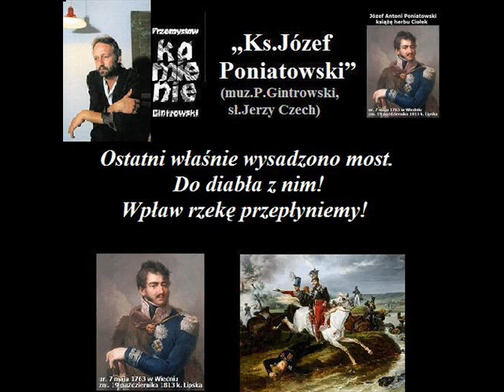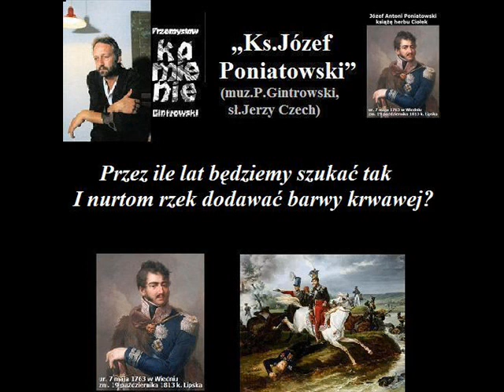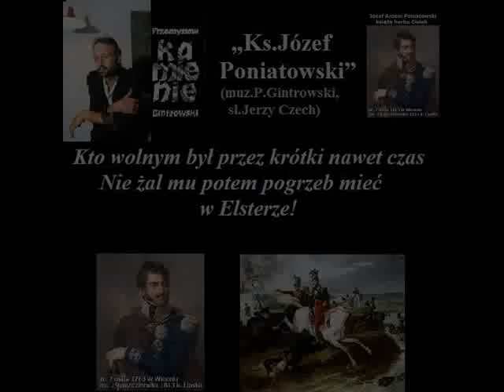07 Przemysław Gintrowski - Ks. Józef Poniatowski (z tekstem)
Utwór „Ks.Józef Poniatowski” (muz.P.Gintrowski, sł.Jerzy Czech) pochodzi z albumu „Kamienie” Przemysława Gintrowskiego.
Album pierwotnie ukazał się na kasecie magnetofonowej w 1991 roku.
W 2002 roku został wydany na płycie CD w dwupłytowym wydaniu "Pamiątki"/"Kamienie".
Album zawiera kompozycje Gintrowskiego do wierszy Jerzego Czecha i jedną kompozycję do wiersza Zbigniewa Herberta („Damastes z przydomkiem Prokrustes mówi”).
Jest on zapisem okrojonej wersji spektaklu dotyczącego losów znanych postaci historycznych.
Gintrowski dwukrotnie próbował wystawić ten spektakl (w latach 80. z Krystyną Jandą i po 1989 roku z Joanną Trzepiecińską), jednak ostatecznie zrealizował go samodzielnie jako koncert.
Wykonawcy:
Przemysław Gintrowski – śpiew, instrumenty klawiszowe, fortepian
Piotr Rubik – fortepian

Józef Antoni Poniatowski książę herbu Ciołek (ur. 7 maja 1763 w Wiedniu, zm. 19 października 1813 w nurtach rzeki Elstera k. Lipska) – polski generał, dowódca armii koronnej Rzeczypospolitej, minister wojny i naczelny wódz wojsk polskich Księstwa Warszawskiego, członek Rady Stanu, marszałek Francji, książę polski i książę korony czeskiej, wolnomularz, bratanek króla Stanisława Augusta Poniatowskiego.